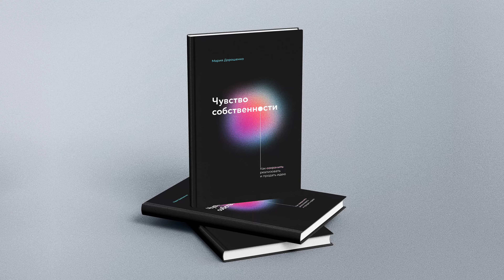Книга Чувство Собственности